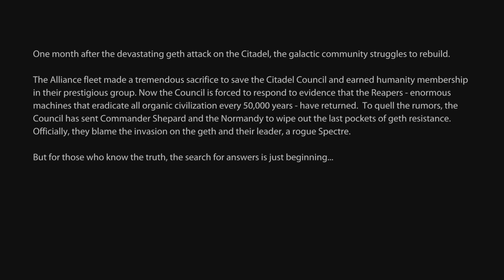Mass effect Epic opening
The grand opening to Mass effect 2